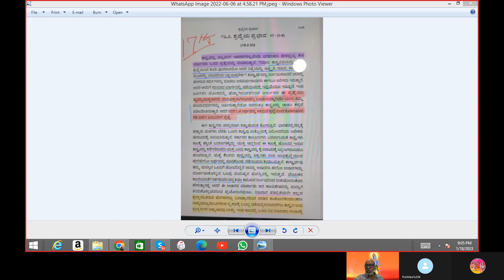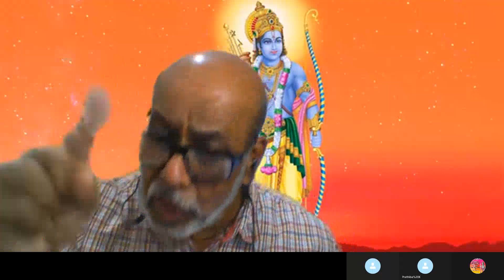Episode 12,Gita Upanyasa,Adhyaya 17(28)Bhagavan Nama Smarane,Saaramsha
Adhyaya 17(28)
Bhagavan Nama Smarane, Saaramsha